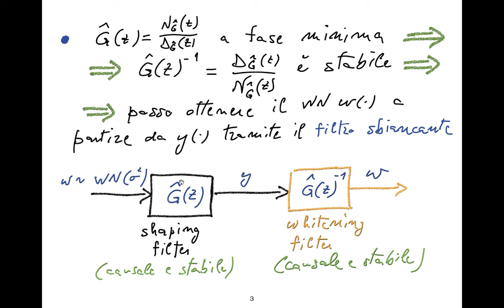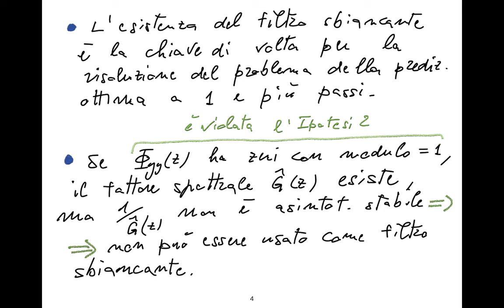32 Predittore Ottimo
Predittore ottimo a un passo